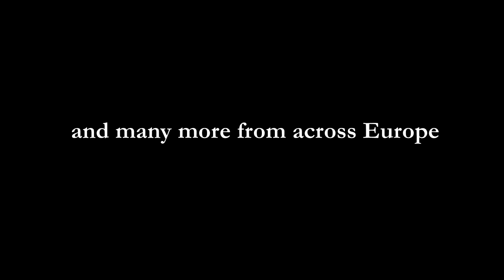Ep Opera 2011 1 78 VC 1 Tr